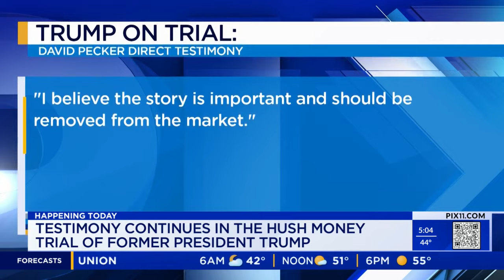Trump will be in NY for the hush money trial while the Supreme Court hears his immunity case in DC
A reluctant Donald Trump will be back in a New York City courtroom Thursday as his hush money trial resumes at the same time that the U.S. Supreme Court hears arguments in Washington over whether he should be immune from prosecution for actions he took during his time as president.